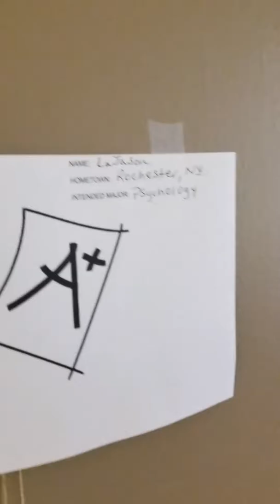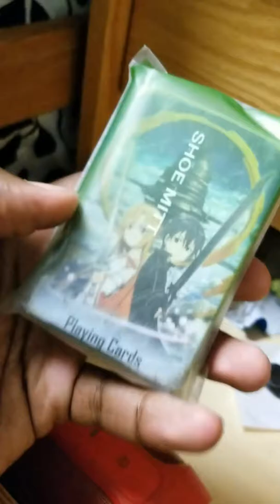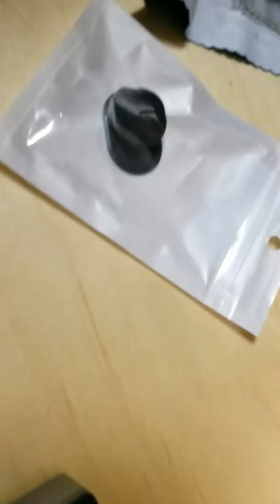Vlog #2, Morehouse Graves Tour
Quick tour of my dorm room, Graves Hall